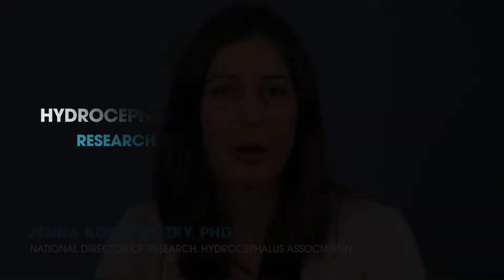Roadmap to a Cure | 2019 Update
Hydrocephalus Association Roadmap to a Cure Update 2019, featuring Dr. Jenna Koschnitzky, National Director of Research Programs.